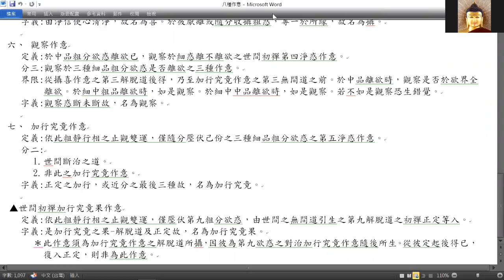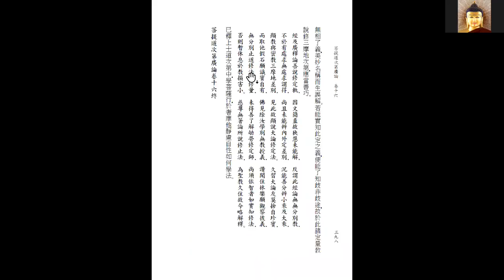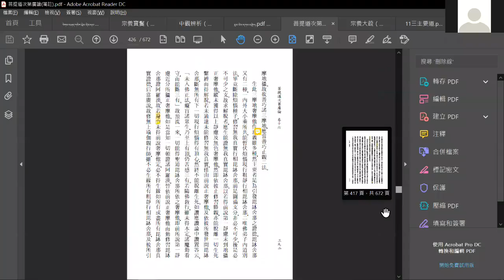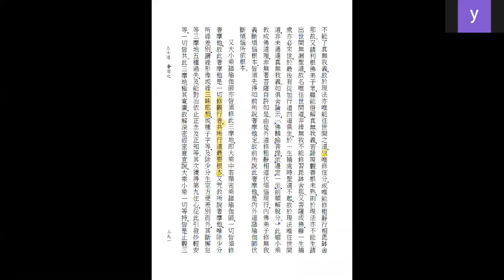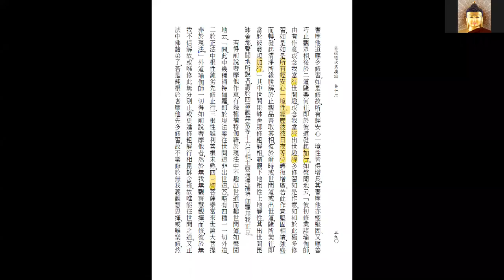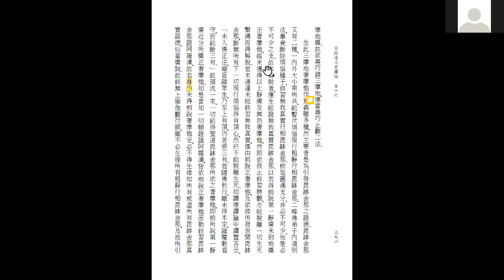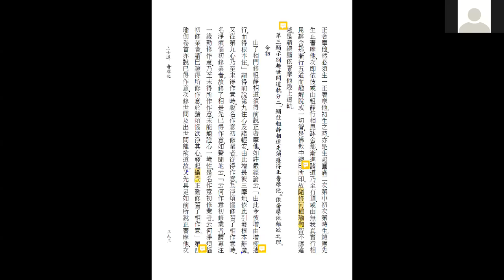【奢摩他】第20堂 完結 慧忍法師帶共學 科判複習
P396-L1~P399L3 如是若斷軟品煩惱‧即是摧壞一切欲界煩惱現行‧暫無少分而能現起‧然非畢竟永害種子‧由此能離無所有處以下諸欲‧然尚不能滅除有頂現行煩惱‧何況能得永度生死。然依靜慮亦能獲得五種神通‧恐繁不錄‧如聲聞地‧極廣宣說‧應當了知。現在無修此等根本靜慮之理‧故亦無有錯誤引導‧然於此等若真了解‧則於餘定亦斷歧途最為利益。如是四種靜慮‧四無色定及五神通與外道共
‧唯得此定非但不能脫離生死‧反於生死而為繫縛‧故於奢摩他不應喜足‧更當尋求真無我見毘缽舍那。縱未廣知修初靜慮等根本定法‧然於前說修奢摩他‧或名作意法定當了知。此是般若波羅蜜多甚深經等所說九種住心‧中觀修次之所建立‧如前已引。又莊嚴經論及無著菩薩‧於菩薩地大乘對法攝決擇分解彼意趣。又攝決擇分於止觀二法‧指聲聞地‧故聲聞地解釋最廣。又此諸義‧中觀修次論及慧度教授論亦曾宣說。又辨中邊論說‧由八斷行斷五過理‧修奢摩他法‧今善觀彼等諸心要義‧略示一二全無杜撰。現在修靜慮者‧且無此等之名。又有一類先學論時‧雖知其名‧然未善其義‧後修行時‧見無所須棄而修餘。又有眾多略得止品所攝正定‧便謂已得空三摩地‧或得內外所共第九住心定‧便謂已得無上瑜伽具眾德相圓滿次第‧及謂已得根本後得合雜無間無分別智。皆是未能善解之相。若於上說善得定解‧則不因其假說修無所緣無相了義‧美妙名稱而生誤解。若能實知此定之義‧便能了知歧非歧途‧故於此諸定量教說修三摩地次第‧應當善巧。
經及廣釋論善說修定軌‧因文簡直故狹慧未能解‧反謂此經論無無分別教‧
不於有處求無處求謂得‧尚且未能辨內外定差別‧況能善分辨小乘及大乘‧
顯教與密教三摩地差別‧見此故顯說大論修定法。久習大論友莫捨自珍寶‧
而取他假石願識寶自有‧佛見除汝學別無教授義‧讚聞住林樂願觀察彼義‧
無分別止道修法與修量‧未得善了解劬勞修定師‧尚須依智者如實知修法‧
否則暫休息於教損害小。慈尊無著論所說修止法‧為聖教久住故今略解釋。
已釋上士道次第中‧學菩薩行‧於奢摩他靜慮自性如何學法。
菩提道次第廣論卷十六終
菩提道次第廣論卷十七
如是唯以如前已說正奢摩他‧心於一緣如其所欲安置而住無諸分別‧復離沈沒具足明顯‧又具喜樂勝利差別‧不應喜足。應於實義‧無倒引發決定勝慧‧而更修習毘缽舍那。